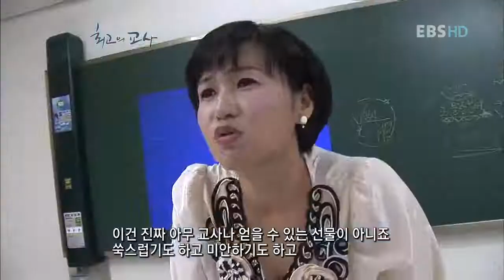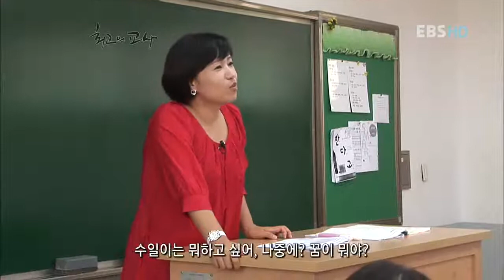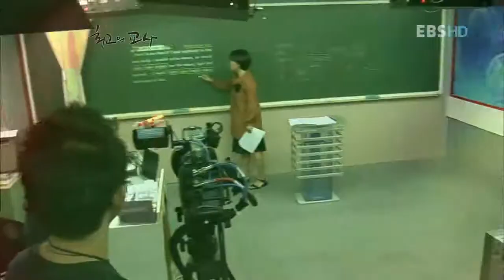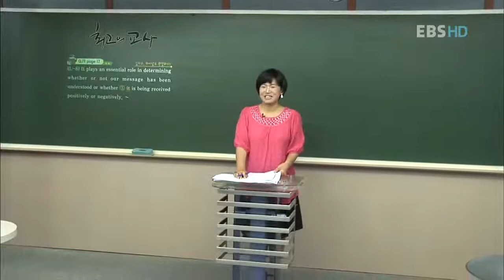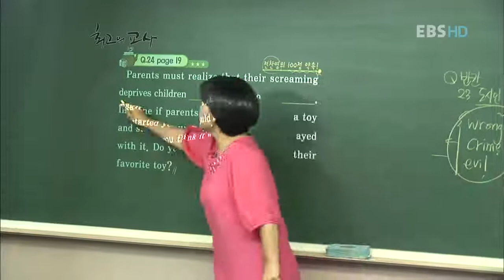최고의 교사 - 수능불패 3인방 3부 윤연주_#003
EBS, 최고의 교사, 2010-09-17, 최고의 교사 스페셜 수능불패 3인방 3부 외국어영역 윤연주

EBS외국어영역의 빅마마 윤연주선생님 간단한 필기나 학습자료정리등을이용해 모든 학생들에게정보를 제공 언제나 노력하는 우리들의 빅마마 윤연주선생님을 만나보자.